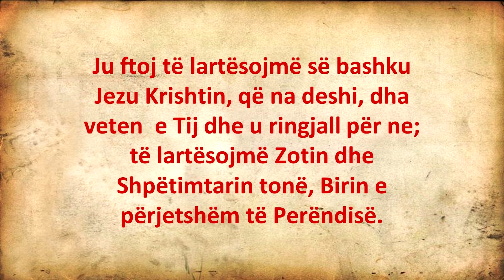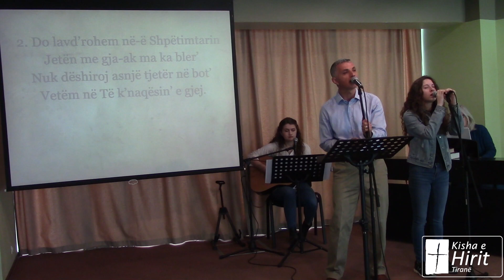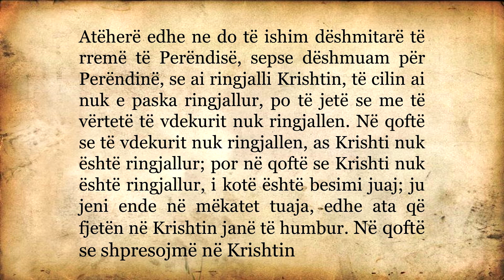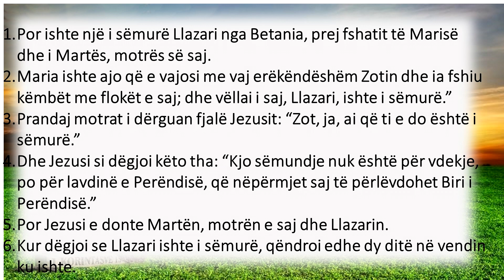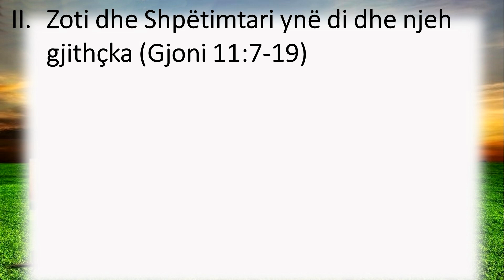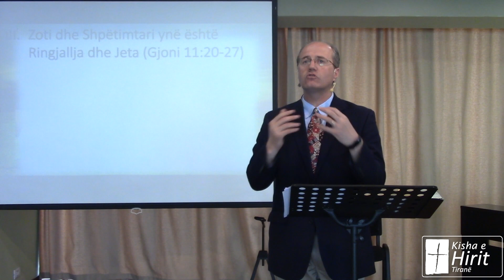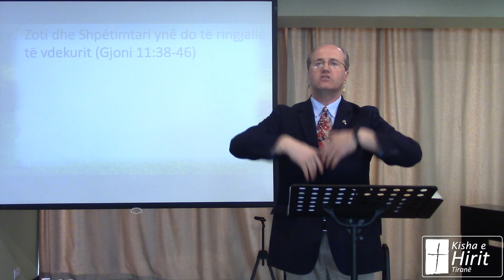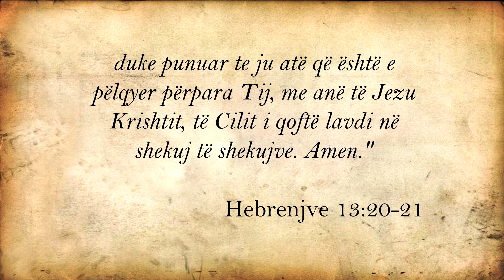Jezusi është Ringjallja dhe Jeta | Predikim nga Gjoni 11 | Kisha e Hirit Tiranë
Adhurimi dhe Predikimi i Fjalës së Perëndisë në Kishën e Hirit Tiranë, në12 Prill 2020. Shërbesa e Pashkës.